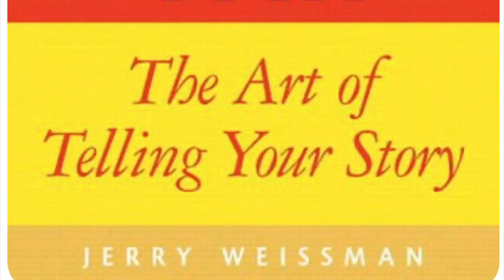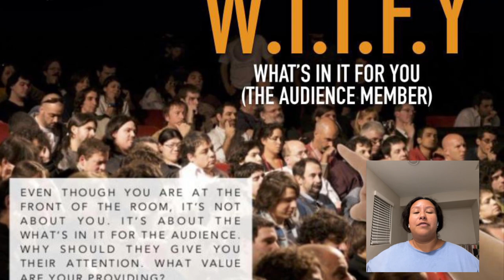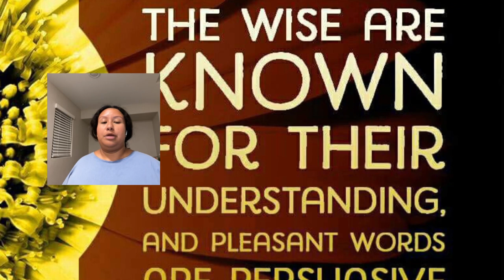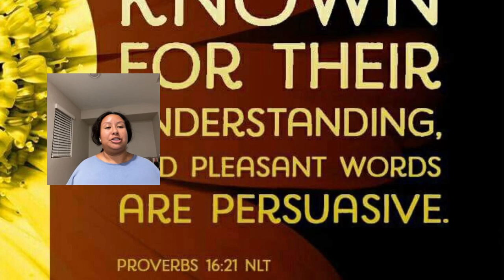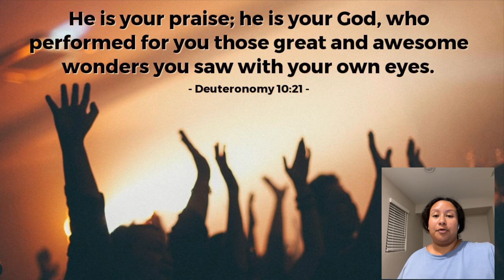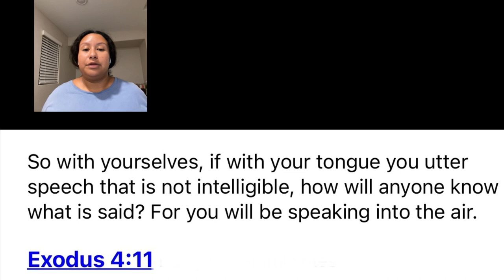Rosa Aguirre BUS349